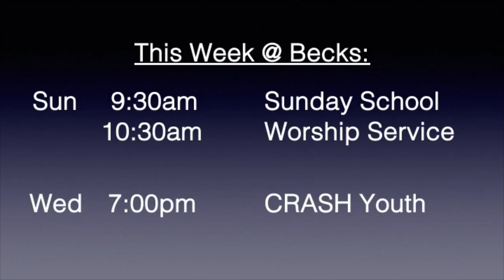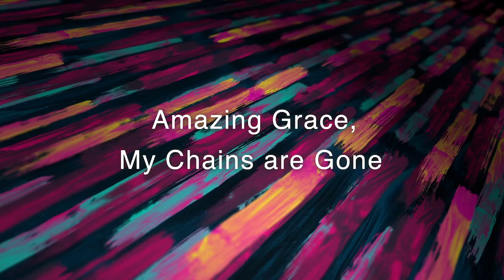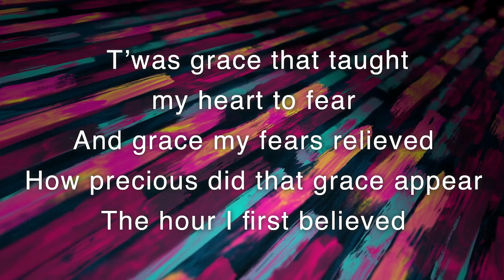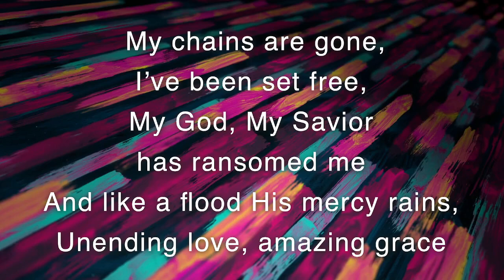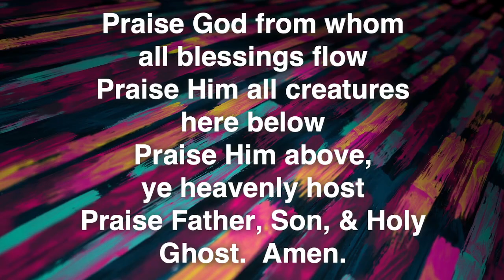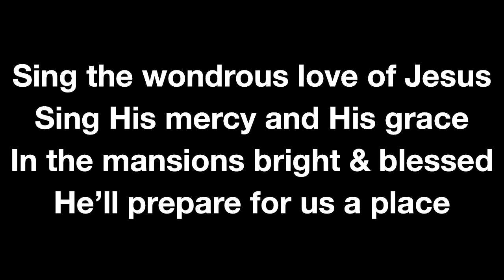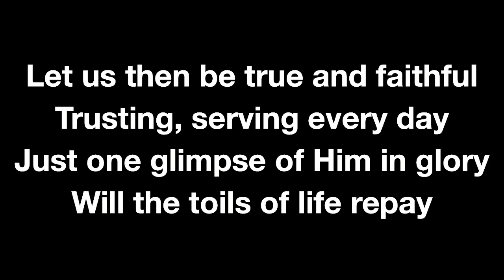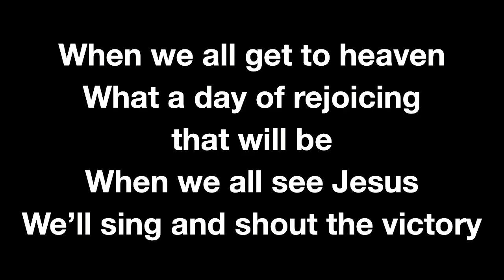Sunday Worship Service, June 2, 2024